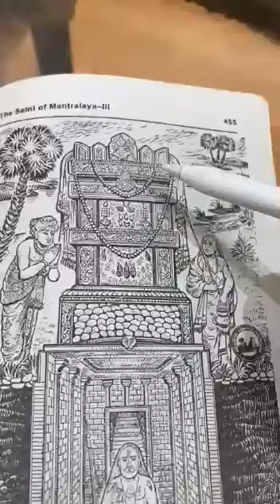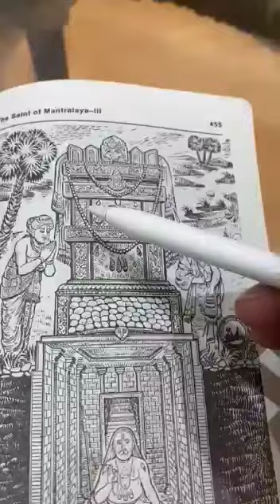Sri Raghavendra Swamy Brindavana explained.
Written by Ajay

The Brindavana of Sri Raghavendra Tirtharu at Mantralaya is sculpted using hard black rock. It is called Krishna Shila, as it is dark in colour. Rayaru makes a specific selection of this rock stone for his Brindavana for a unique and interesting reason. He says the rock at Madhavaram, the neighboring village of Manchale, is very sacred. Lord Rama had sat on this rock during Aranyavasa in Tretha Yuga. Rayaru all the more finds this rock auspicious as Lord Rama is the Aradhya Devatha of his mutt and he has performed Puja to Lord Moola Rama for several decades.

Feeling blessed to use this sacred rock, Rayaru instructs Venkanna the Dewan of Adoni, to sculpt a Brindavana for him. Dewan Venkanna who had his fortunes changed by the grace of Rayaru takes it up with highest obeisance. He gets the inputs, design and detailing of the Brindavana, puts the best of the sculptors and makes a magnificent Brindavana in the Vijayanagar style of architecture. This masterpiece, brought out would be an EkaShila Brindavana meaning, it is carved out from a single rock. The Brindavana has carvings of Lord Rama, Lord Narasimha, Lord Krishna and Lord VedaVyasa meticulously done on east, south, west and north sides of the Brindavana respectively.

Selecting Manchale on the banks of the sacred Tungabhadra with this auspicious Brindavana Sri Raghavendra Tirtharu made it his final abode for his YogaNidra. seems the video is incomplete, but covers important aspects. 🙏🙏🙏

Courtesy to the original owner.